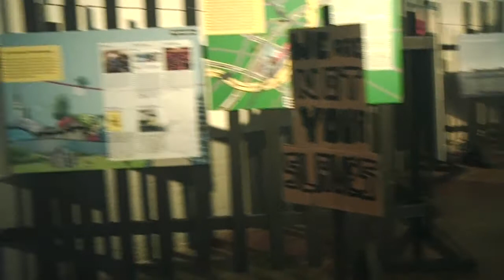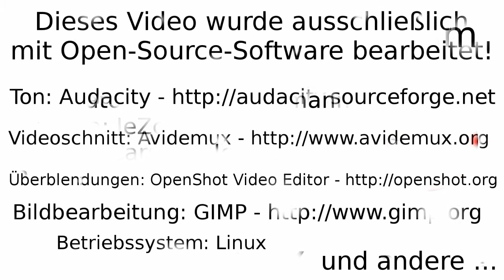Christiane Schinkel über LiquidFeedback im Zukunftscamp Hamburg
Christiane Schinkel diskutierte im Zukunftscamp in Hamburg über digitale Demokratie und stellte das Konzept von LiquidFeedback vor. Dieses wird im Landesverband Berlin der Piratenpartei bereits für Meinungsbilder der Basis eingesetzt. Im Interview erklärt sie wie man seine Stimme bei LiquidFeedback delegieren kann und die Problematik mit Klarnamen oder Authentifizierung.

Digitale Demokratie zwischen Realität und Utopie -- Wie wollen wir entscheiden?

Chrstiane Schinckel vertrat im Zukunftscamp in Hamburg Johannes Ponader, der wegen einer Vorstandssitzung nicht an der Diskussion teilnehmen konnte.

Video CC-BY Piratenpartei